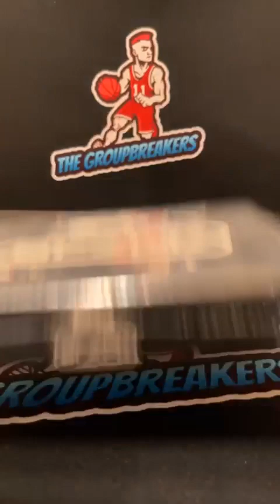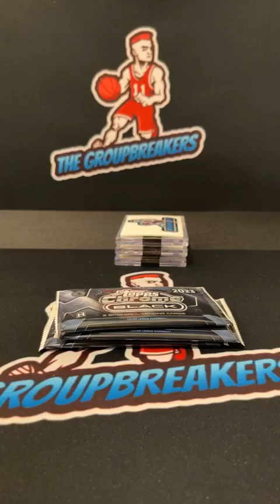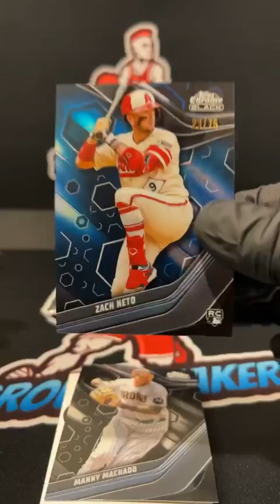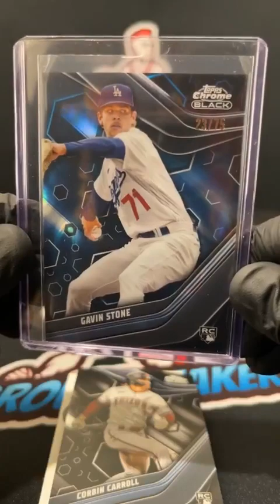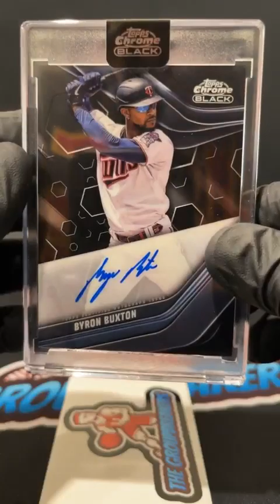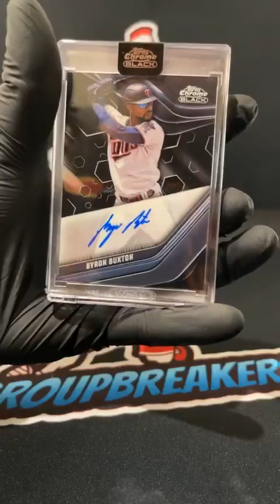BREAK #2916 - 2023 Topps Chrome Black Baseball 3-Hobby Box Pick Your Team Break #2916 - January 15th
TEAMS:
Andrew McLaughlin Cleveland Guardians
Andrew McLaughlin Miami Marlins
Bobby Skinner Pittsburgh Pirates
Bobby Skinner Toronto Blue Jays
Brandon Banos Atlanta Braves
Brandon Banos Colorado Rockies
Brandon Banos Houston Astros
Brandon Banos Minnesota Twins
Brandon Banos San Diego Padres
Brandon Banos Tampa Bay Rays
Brandon Banos Texas Rangers
Cody Brumbach Philadelphia Phillies
Daniel McKnight Detroit Tigers
Greg Henderson Cincinnati Reds
Jason Ivy St. Louis Cardinals
Jason Lowery Baltimore Orioles
Jc Cahalan New York Yankees
Joseph Bernard New York Mets
Justin Orlowski Chicago Cubs
Nick Bartley Los Angeles Dodgers
Ryan Jackson Chicago White Sox
Ryan Jackson Milwaukee Brewers
Ryan Jackson Oakland Athletics
Ryan Jackson Washington Nationals
Ryan Wilkerson Boston Red Sox
Terry Short San Francisco Giants
Tony Harwood Arizona Diamondbacks
Travis Wilson Los Angeles Angels
Tyler Palinkas Kansas City Royals
Tyler Palinkas Seattle Mariners